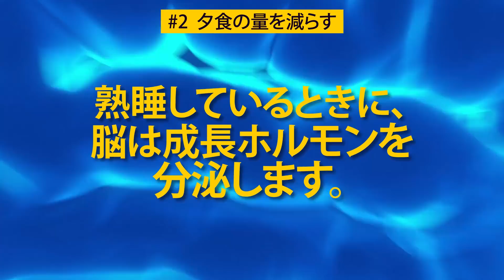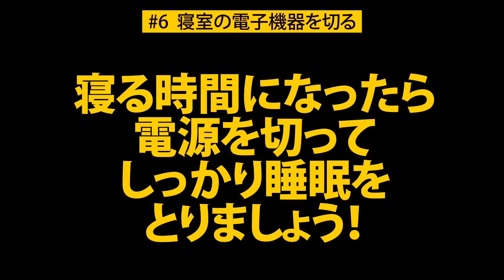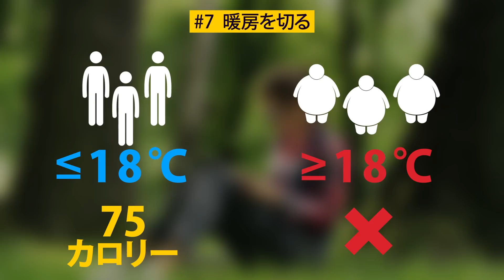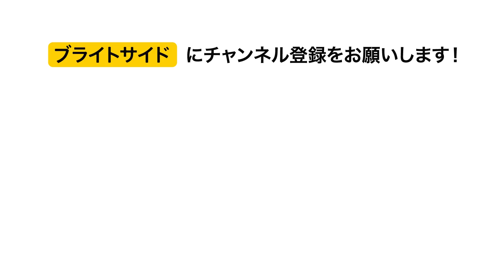寝ている間もダイエットが進む９のアドバイス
誰でも、努力を必要としない、簡単で効果的なダイエットを好みますよね。これから紹介する、とっておきのアドバイスに従えば、寝ている間にも体重を減らすことができるのです！簡単に体重を落とす方法を探している方に必見です！
栄養についての、あるアメリカのジャーナルによると、しっかり睡眠・休息が取れている人は、十分に睡眠が取れていない人よりも、食後に20％多くのカロリーを消費します。
寝る前に30グラムのプロテインドリンクを飲むようにしましょう。それだけで、すやすや眠っている間に体重を落とす効果がありますよ。
熟睡しているときに、脳は成長ホルモンを分泌します。夜遅くに食事をすると、この成長ホルモンは、食べ物を、エネルギーとしてではなく、脂肪として蓄えてしまいます。これがどういうことかは、わかりますよね。お腹周りにお肉がたまっていくのです。
寝る直前にお酒を飲むと、身体は睡眠中にアルコールを分解します。この過程は、睡眠中に最もカロリーを消費するレム睡眠を妨げます。
運動すると鼓動が激しくなり、身体が活動状態になるため、就寝前に体を動かすと、十分な休息が取れなくなってしまうので、朝に運動しましょう。

タイムスタンプ：
寝る前にプロテインを飲む 0:39
夕食の量を減らす 1:14
アルコール制限 2:00
規則正しい睡眠時間 2:44
就寝前の運動を避ける 3:46
寝室の電子機器を切る 4:33
暖房を切る 5:45
真っ暗闇で寝る 6:15
裸で寝る 7:03
概要:
-プロテインは筋肉を修復してくれるのです。筋肉が多いほど、寝ている間のカロリー消費量も多くなります。
-食事の量を減らすことは必要な量だけを食べることになり、食べ過ぎて気持ちが悪くなることもなくなります。
-夕食にワイン1杯を飲むのは結構ですが、就寝前の3時間はアルコールを摂取しないようにしましょう。そうすれば、質の良い睡眠、同時にカロリーを消費してくれる睡眠が得られます。
-毎日同じ時間にベッドに入り、7～8時間の十分な睡眠をとれば、身体はもっとカロリーを消費してくれます。
-朝に運動すると、身体が目覚めるのでよいでしょう。身体の目覚ましになり、エネルギーが湧いてきますよ。
-スマホは睡眠の妨げになっているだけでなく、身体が脂肪を燃やすのも妨げているのです。寝る時間になったら電子機器の電源を切って、しっかり睡眠をとりましょう！

-気温が低い状態で寝ると、身体を温め、お腹周りの脂肪を燃焼させる役割を持つ褐色脂肪細胞の割合が高くなります。
-暗闇で寝ることで、身体がメラトニンを生成し、それにより生成された褐色脂肪細胞が体温を上げ、お腹の脂肪を燃やしてくれます。
-身体の体温が下がるので、先に述べたように、休んでいる間にも身体はより多くのカロリーを消費します。

ソーシャルメディア関連